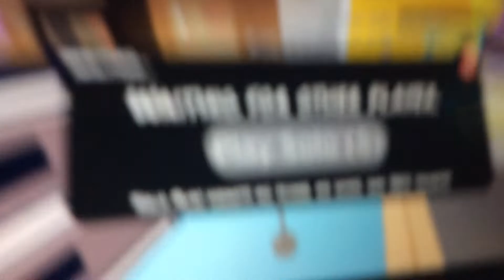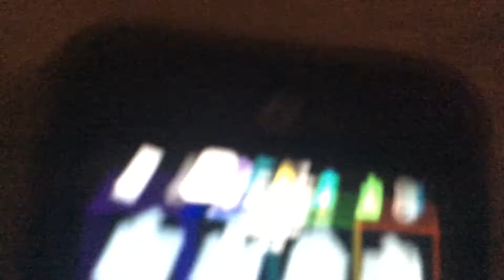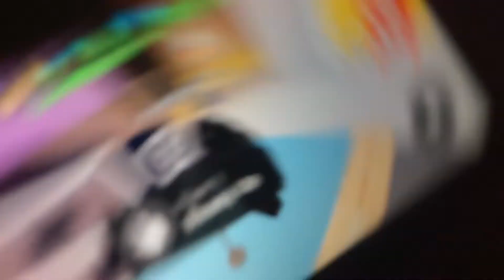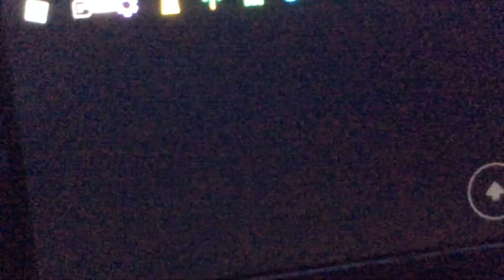I’m a a boy